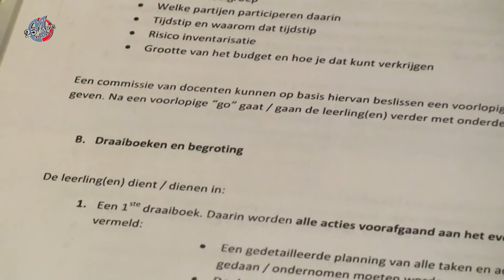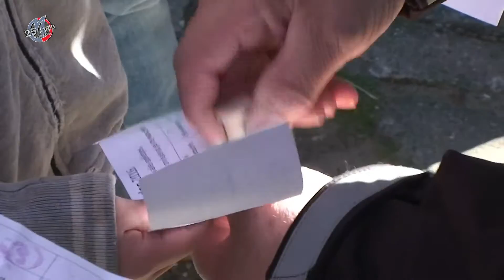Actueel week 41 Dierendag op de Kinderboerderij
in deze aflevering aandacht voor: Dierendag op de Kinderboerderij